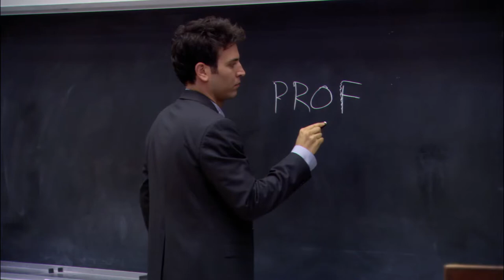How I Met Your Mother Ted ruins his first lecture as a professor